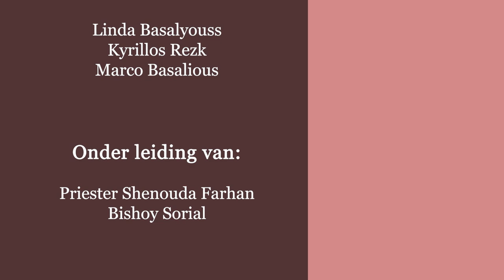St. Demiana - 'Heilige van de Week'